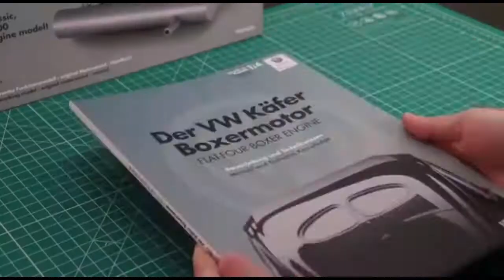The Beetle.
Depois de uma certa idade descobri que temos algo em comum com nossos carros antigos: Não interessa muito o ano de fabricação, importa mais o estado de conservação.